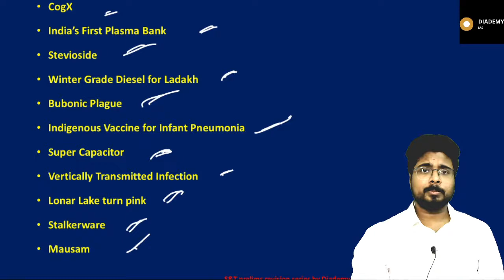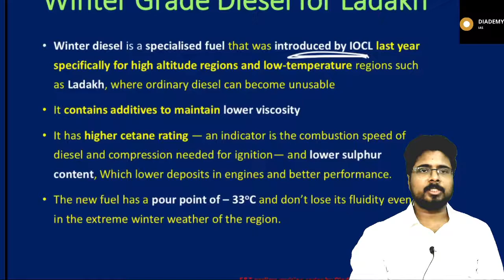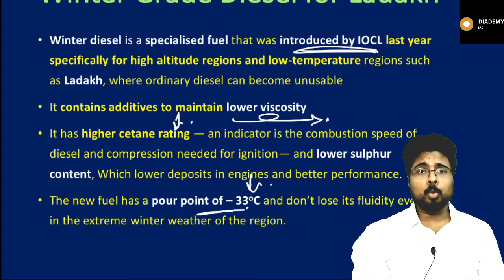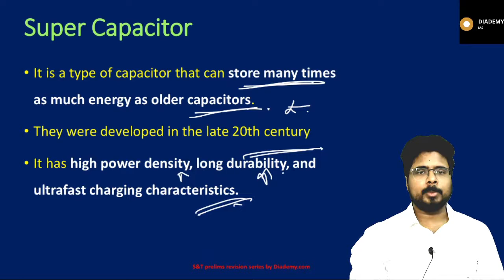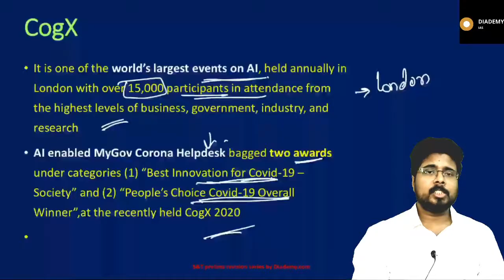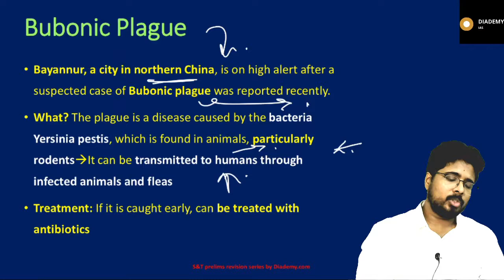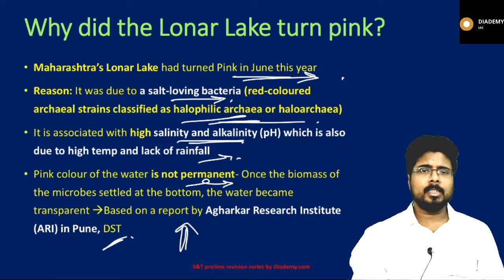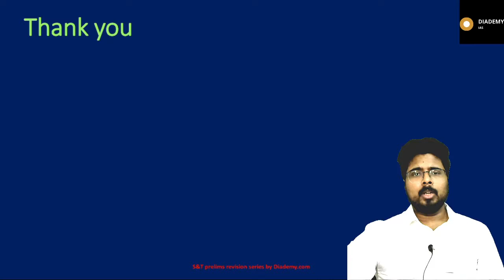Science & Technology Revision Current Affairs for UPSC Lecture -33 | DIADEMY.COM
Science and Technology Current Affairs for UPSC Prelims Exam.

- CURRENT PACK
  -GS ECONOMY
    (ONLINE CLASSES)

  -GS3
    (ONLINE CLASSES)
  -DAILY GS